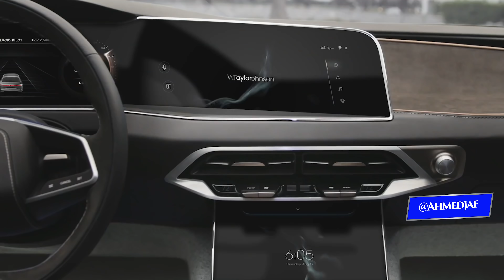فرص الاستثمار ما تزال موجودة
الارقام دائما تقريبية
للدقة سهم نيو
NIO
 في ال ١٢ شهر الاخيرة
كان بين دولارين و ٦٢ دولار،
 كان دولار و نص تقريبا قبل سنة و نصف اتصور.